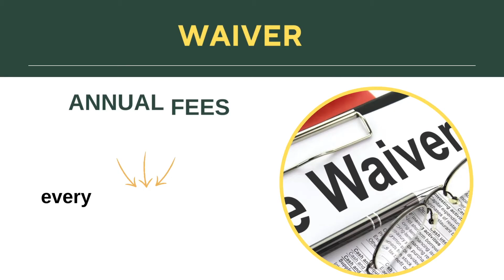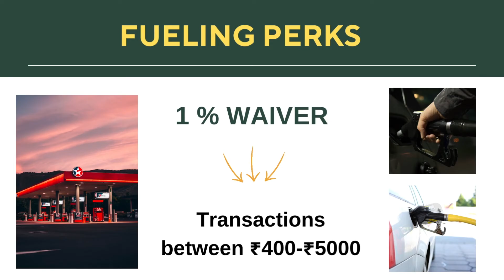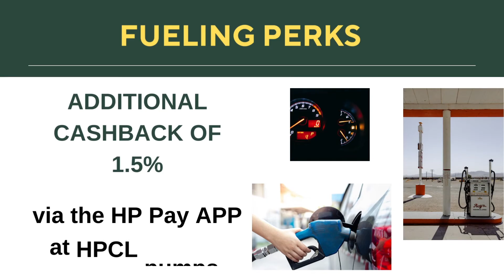Bank Of Baroda Energie Credit Card Benefits | Eligibility | Fees | HPCL BOB Energie Credit Card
HPCL Bank Of Baroda Energie Credit Card  Full Details | Review | Benefit | Eligibility | Fees | Bank Of Baroda Energie Credit Card Benefit | Eligibility | Fees | HPCL BOB Energie Credit Card